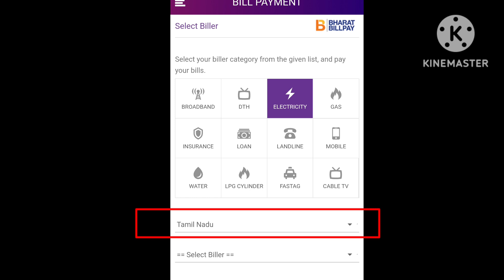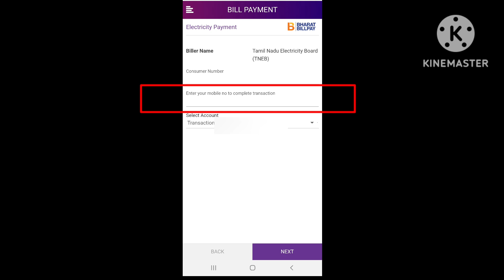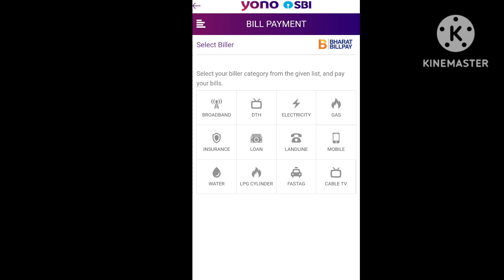how to pay electricity bills using yono sbi in tamil | EB bill pay in yono sbi in tamil 2023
hello friends in this video I have showed you guys how to pay electricity bills using yono sbi app.